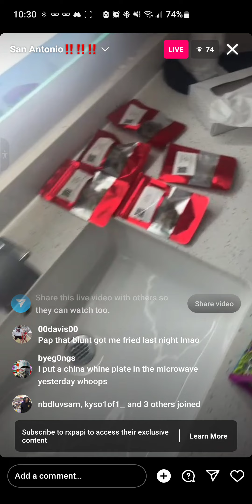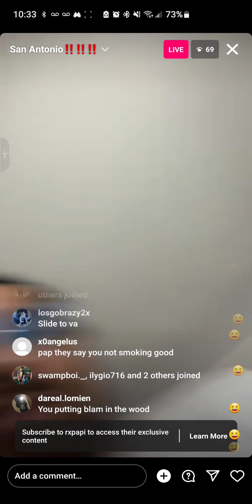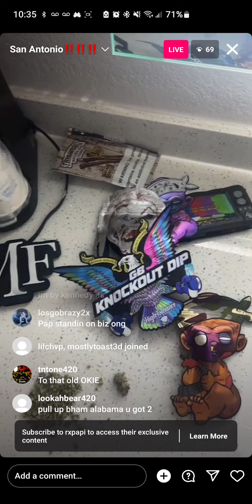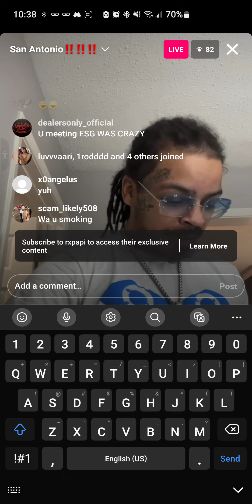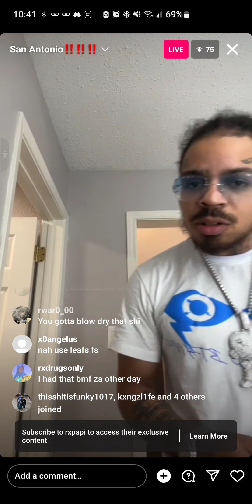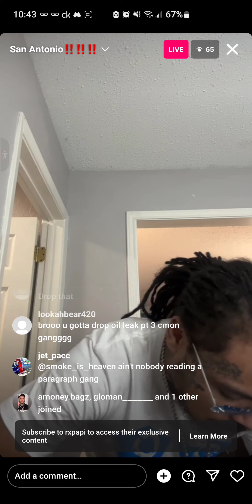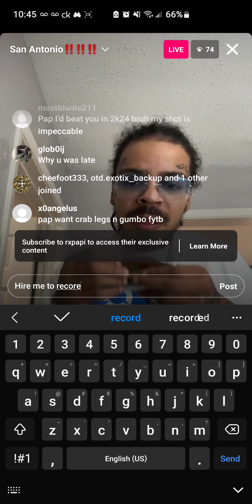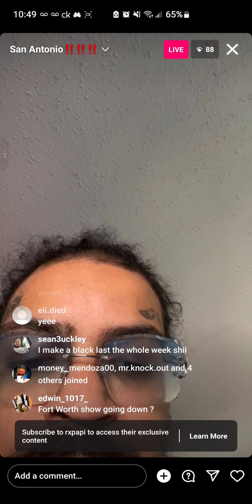Rx Papi 🔴InstaLive Kickin Sh*t W/ The Fans Rolling High Tolerance🌳💨